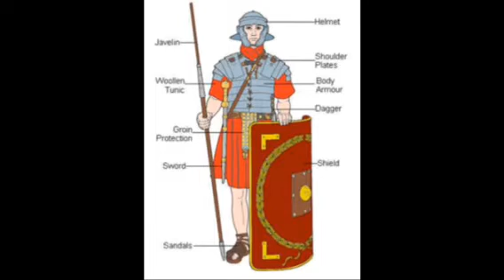1Roman military conquest - Dylan, Nathan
Roman military conquest - Dylan, Nathan